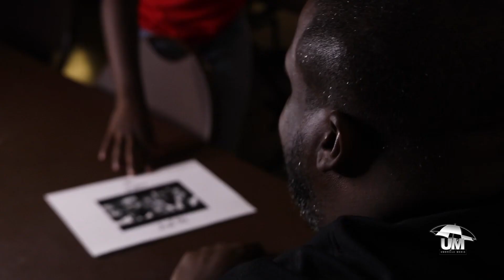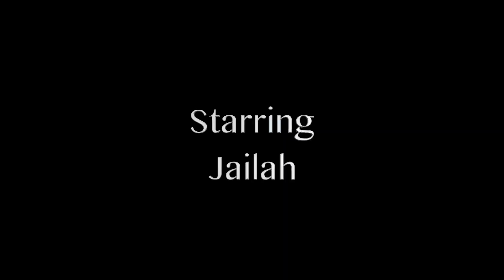No Justice, Just Us (Exonerated5)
A teacher and students from the nationally recognized Como Elementary put their spin on a classic song in order to pay respect to the Central Park 5, now known as the Exonerated5